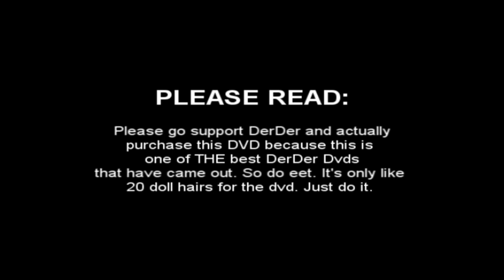Derder's Dementia Opening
Please go support DerDer and buy this dvd.